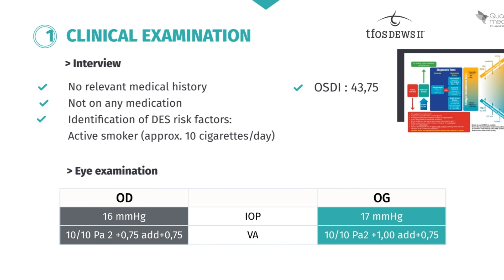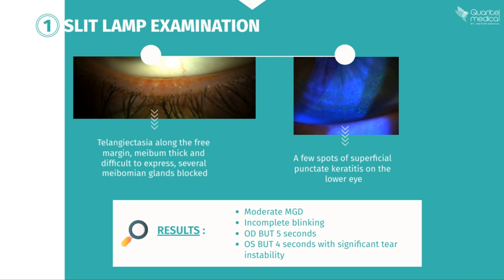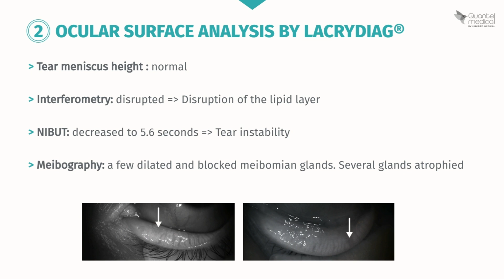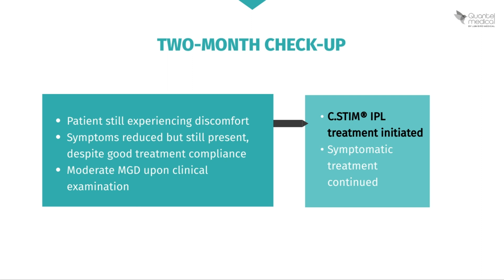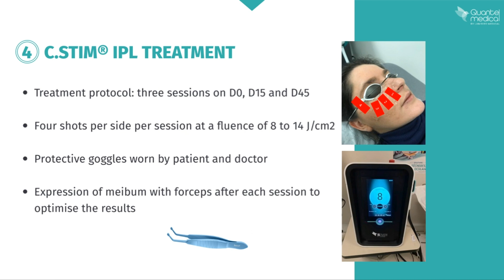Clinical case - Moderate meibomian gland dysfunction (MGD)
Diagnosis and treatment of a female patient with evaporative Dry Eye Syndrome (DES) and moderate Meibomian Gland Dysfunction (MGD) aggravated by working at a screen and wearing a mask.
A full diagnosis was performed by means of clinical examination and LacryDiag® examinations.
C.Stim® intense pulsed light treatment was initiated in this patient. After three months, a significant reduction in symptoms was observed, with an improvement in the patient’s MGD from moderate to mild.

C.STIM® is not FDA approved.